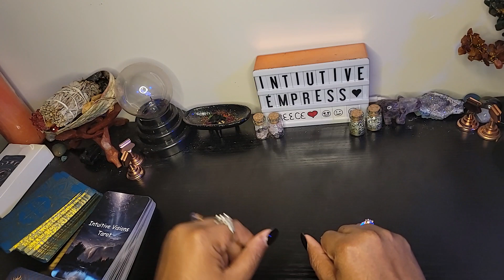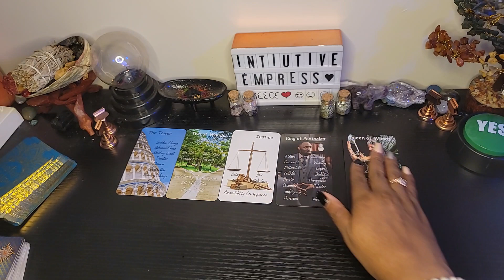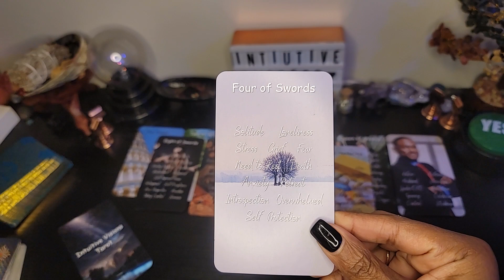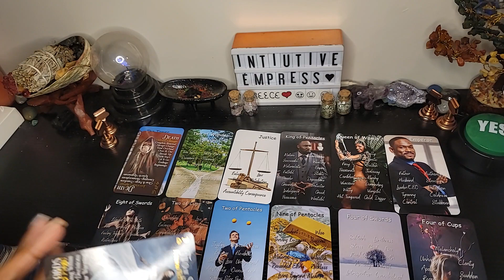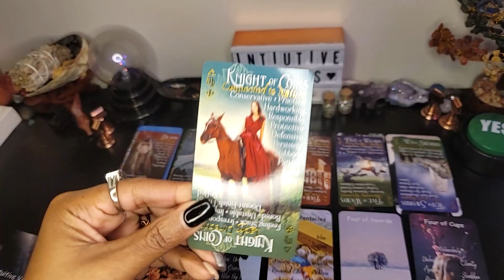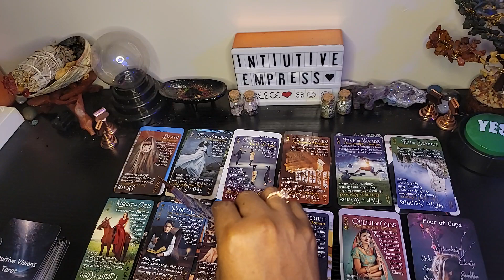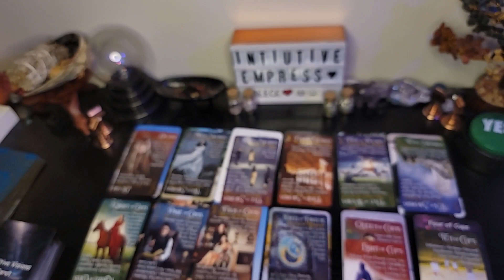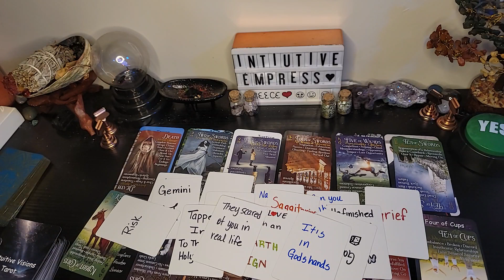Choices choices What direction will you take?